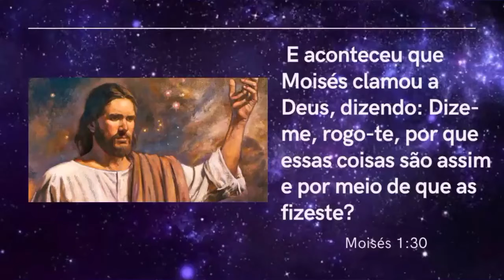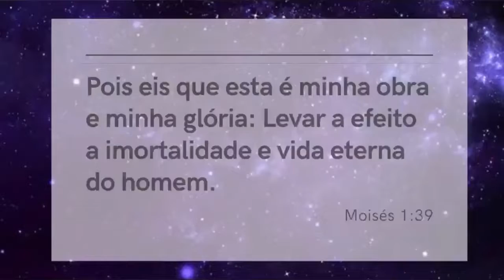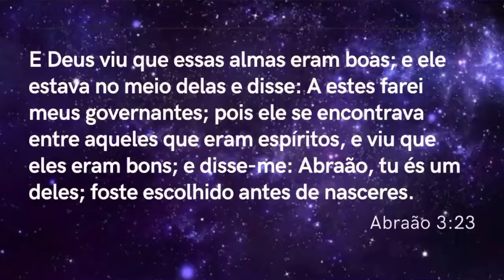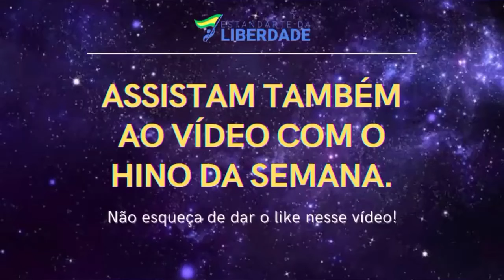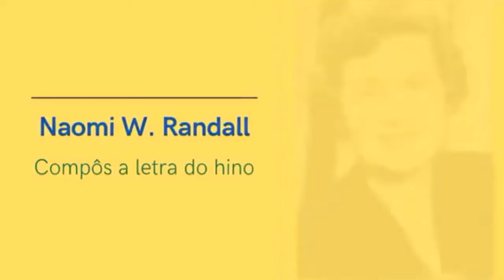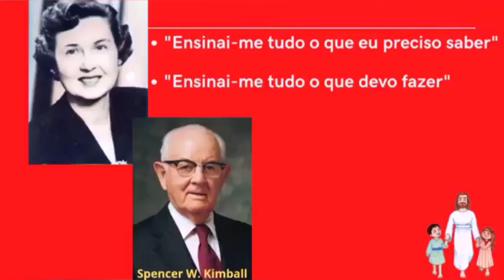Vem, e Segue-Me Kids - “Esta é minha obra e minha glória” - Moisés 1; Abraão 3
A irmã Jane Pimenta apresenta o Vem, e Segue-Me Kids do canal Estandarte da Liberdade. Em 2022, ela apresenta o conteúdo do Velho Testamento para as crianças.

A irmã Jane Pimenta faz vídeos de forma voluntária para o canal Estandarte da Liberdade. A opinião dela não reflete necessariamente a visão do canal e de outros colaboradores.

Atenção: Os vídeos do Vem, e Segue-Me Kids do canal Estandarte da Liberdade não substituem o estudo das escrituras e as aulas na Primária, mas podem ser um recurso excelente para o seu estudo pessoal! Aproveite!

🤝 VISITE NOSSO PARCEIRO